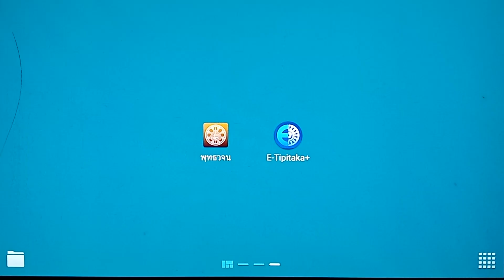เรียนรู้พุทธวจน สังขตลักษณะของสังขตธรรม / อสังขตลักษณะของอสังขตธรรม